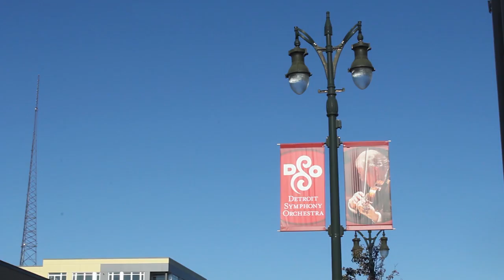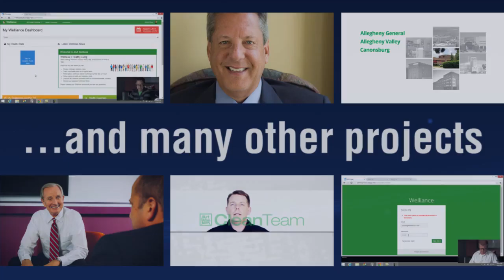Media Genesis 2014 Video Reel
During 2014, the Media Genesis film crew was hard at work producing, filming and editing content for various projects.

The MediaG film crew has more than 15 years of experience in every facet of video production and is available locally or for travel. We specialize in corporate videos, television commercials, live event coverage, training videos, testimonials, web and social media videos and much more.

In this video, we feature some of the work we did for our client partners in 2014 including:
- Detroit Symphony Orchestra (DSO)
- Olivet College
- 123 NET
- Managed Way
- Pontiac Coil
- Heartland Automation
- Xpert Technologies
- and Paris a Vous